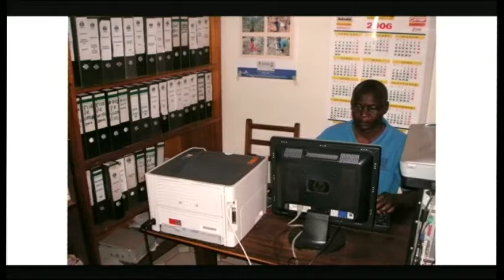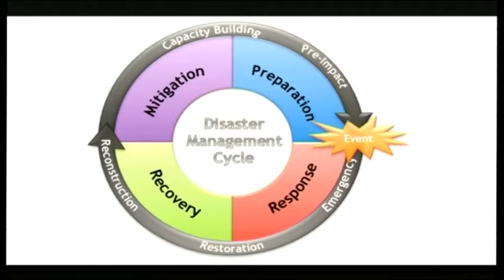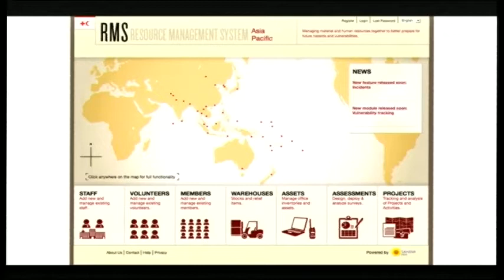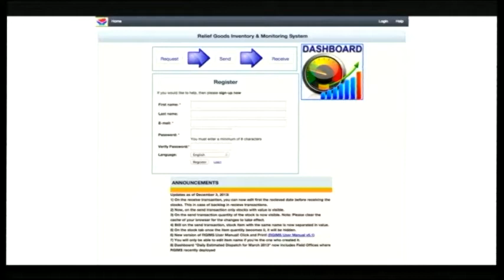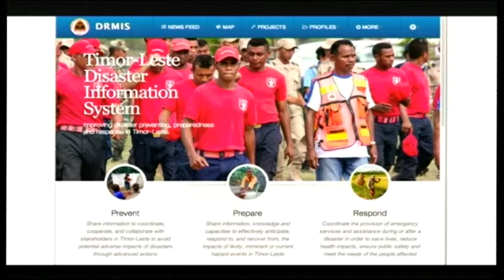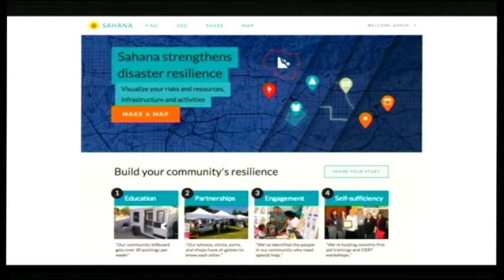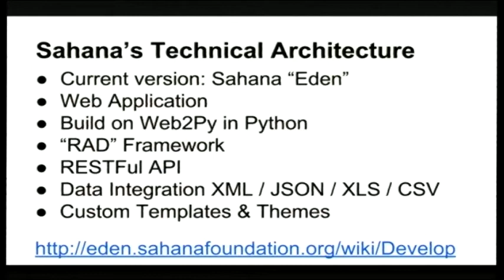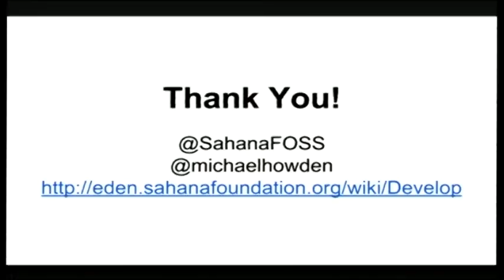Sahana Software Foundation - Crisis Management Software: Michael Howden